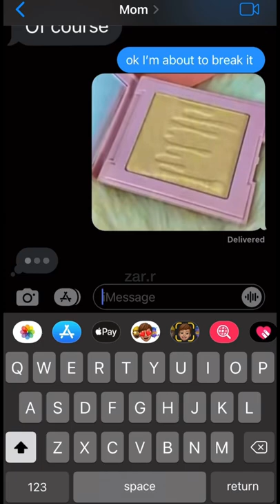BREAKING MY MAKEUP PRANK